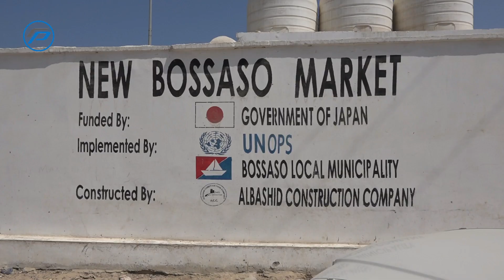Puntland oo Xiraysa marsada gaadiidka iyo suuqa ganacsiga kalluunka ee Boosaaso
Puntland ayaa amartay in gebi ahaanba la xiro marsada gaadiidka iyo suuqa ganacsiga kalluunka ee ku dhexyaalla dekedda magaalada Boosaaso ee (Necfish).

Qoraal ka soo baxay wasaaradda Dekedaha iyo Gaadiidka Badda Puntland ayaa lagu amray ganacsatada kalluunka in ay isaga’ guuran, marsada iyo suuqa ganacsiga kalluunka ee ku yaalla gudaha dekedda , laga bilaabo 5-ta bishan Maarso ee ku beegan maalinta Taaladada.

Sidoo kale, qoraalka ayaa lagu sheegay, in nawaaxiga dekedda Boosaaso laga mamnuucay, dhammaan gaadiidkii kalluumeysiga ee ka shaqeyn jiray halkaasi, waxaana lagu wargeliyay in gaadiidka laga joojiyay aga’gaarka dekedda.

Go’aankan ayaa sida qoraalka ku xusan loo qaatay si loo adkeeyo sugidda amniga dekedda,

4-tii bishii hore ee febraayo Ayaa lagu dilay xayndaabka dekedda, Paul Anthony Formosa oo ahaa madaxii shirkadda P&O Ports ee dekedda Boosaaso.